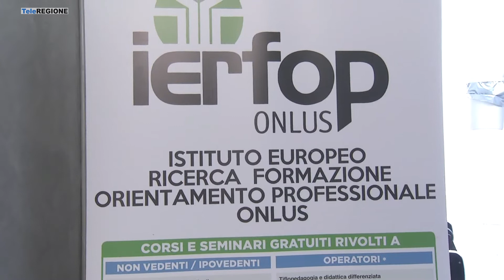Non vedenti imparano a cucinare per costruire la loto autonomia - 02/10/2022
Servizi TG | Non vedenti imparano a cucinare per costruire la loto autonomia | 2/10/2022